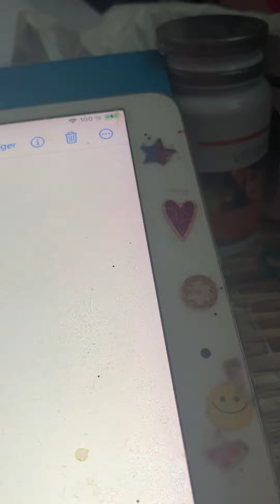Blueberry hill Gene Autry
The version by Fats Domino have always been so much for noisy for me. I get only headache of his version so I was so happy when I found this version by Gene Autry for few years ago who is beautiful NOT Noise without meaning.